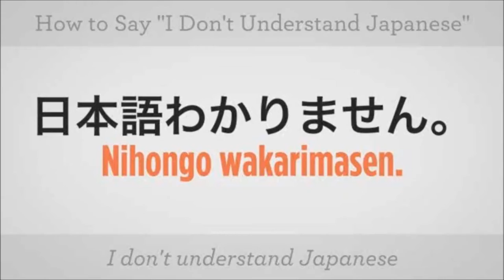小林 尽 , 日本語がわかりません Jin Kobayashi, Nihongo ga wakarimasen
I don't understand the Japanese language. Its been an obstacle in my mission, and I need help.